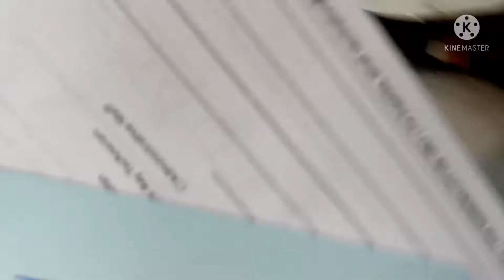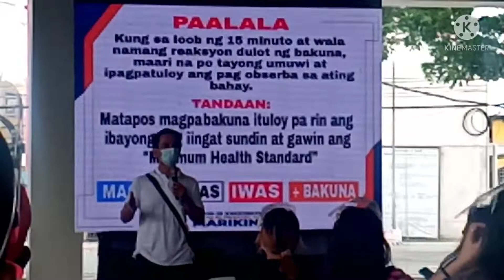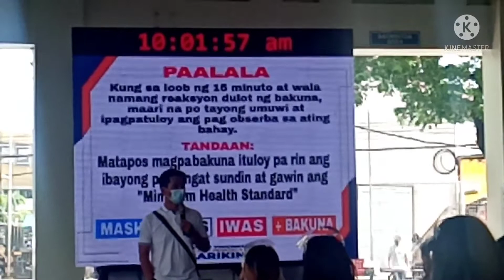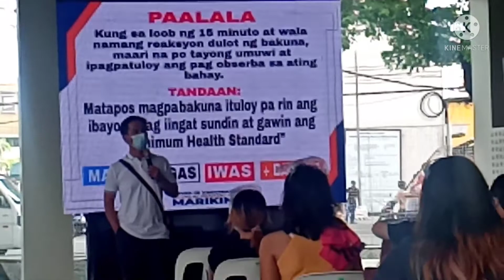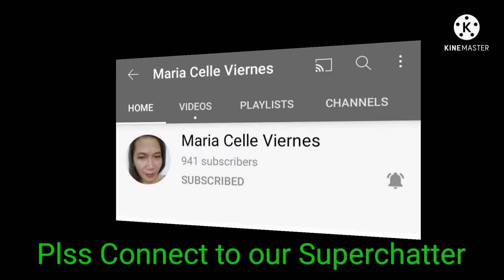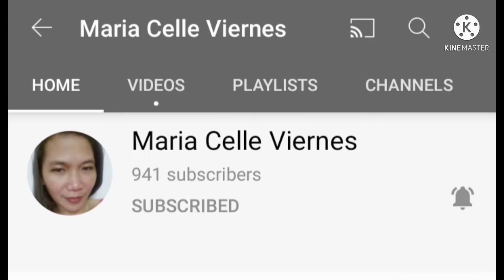My First Dose Vaccine Nauna ang Aray Sa Tusok first_dose_vaccine 🤣 dioboy's mortel channel